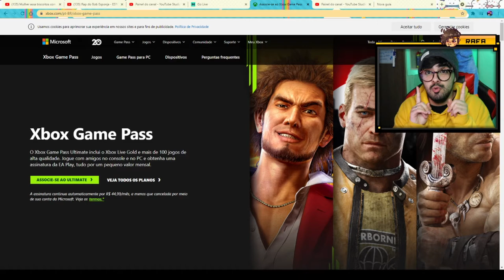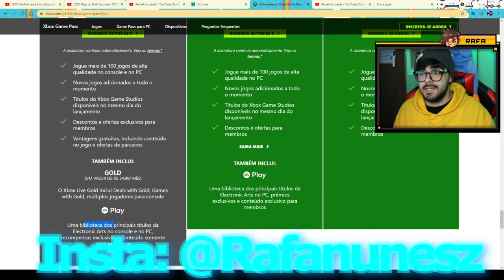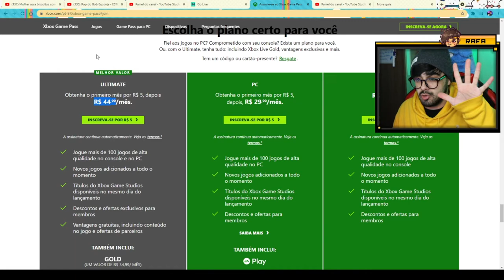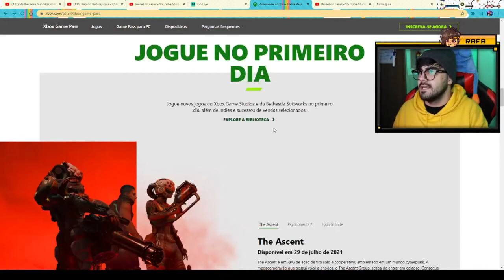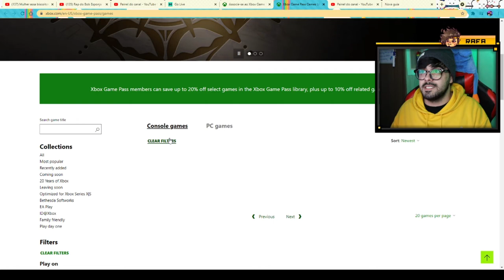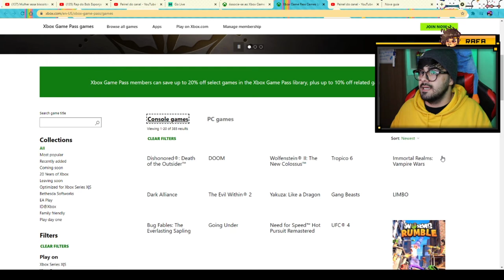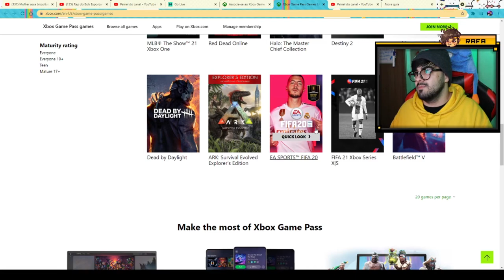XBOX É MELHOR E EU POSSO PROVAR! (melhor custo benefício do GAME PASS ULTIMATE!) ‹ Rafa Nunes ›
Salve famil, tudo bem com vocês? No vídeo de hoje falo um pouco da minha experiência com o XBOX, ja tive o 360 no passado (mas nunca tinha assinado o Live gold) e hoje adquiri o XBOX ONE 9usado, mas dá pro gasto) bem como, assinei o GAME PASS ULTIMATE, e galera... ASSISTE O VÍDEO PRA SABER O QUE ACHEI.

💲 THUMBNAKER💲